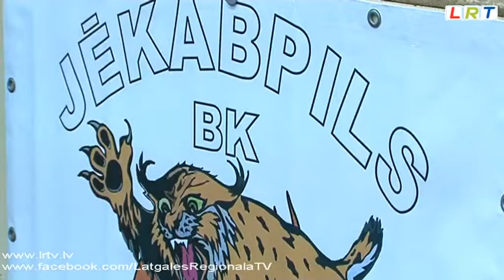BK "Jēkabpils" ar pārliecību uzvar BK "Barons Kvartāls"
Nu jau aizritējušas vairākas "Aldaris" Latvijas basketbola līgas sezonas spēles. Lielas cerības tiek liktas uz daudzsološo Latgales komandu BK (basketbola klubs) "Jēkabpils", kas pirmajā spēlē mājas laukumā ar pārliecinošu rezultātu 75 pret 56 sakāva komandu BK "Barons Kvartāls".